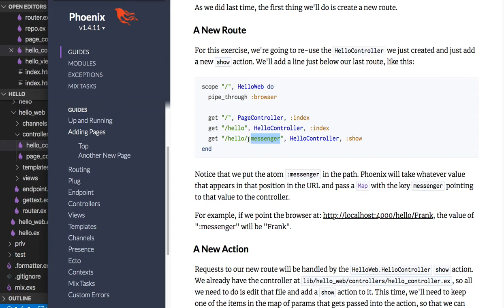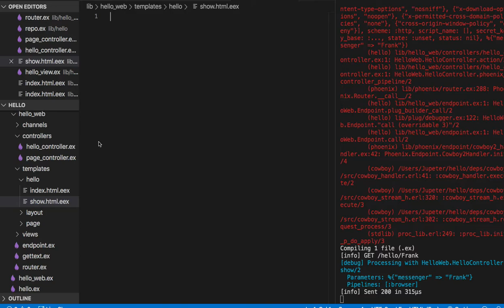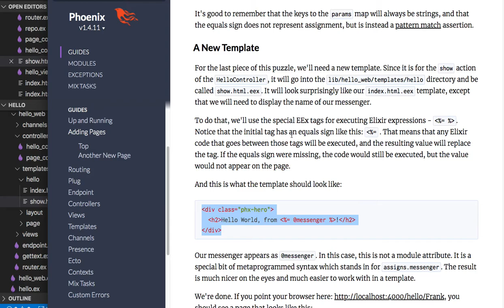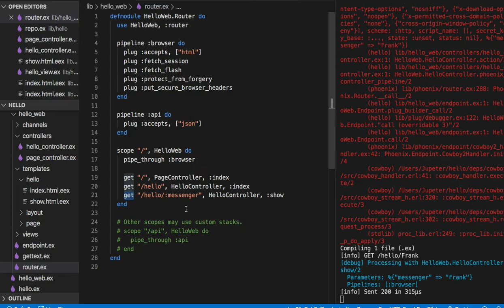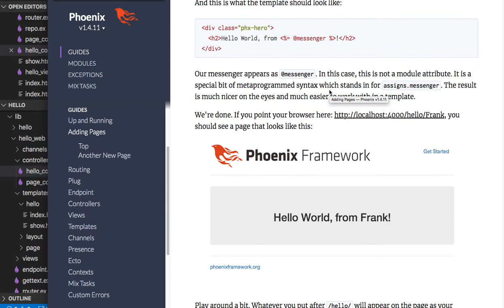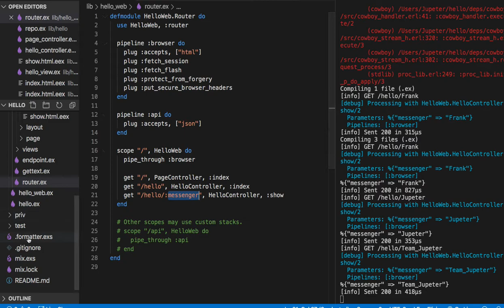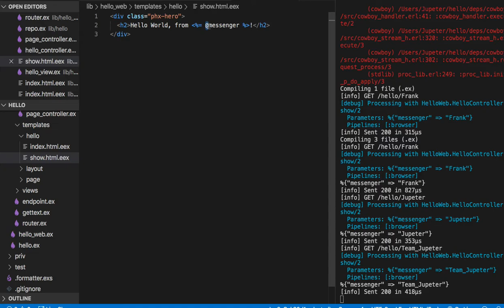[피닉스] 228 - Another New Page